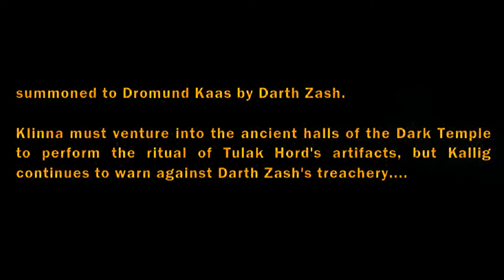Star Wars the Old Republic, Sith Sorcerer Story (C1 all41)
SWTOR Sith Sorcerer storyline: chapter chapter 1 end